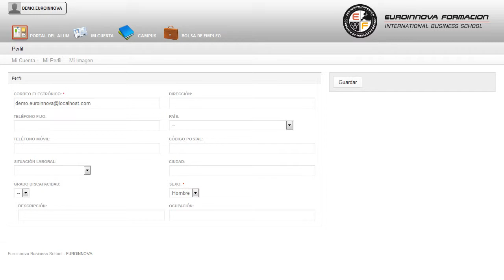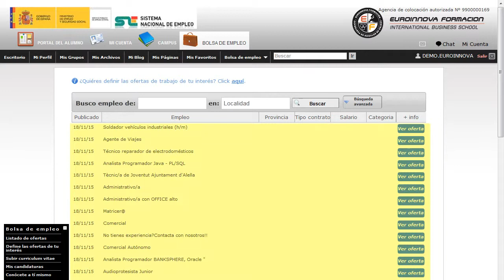Uf1466 Sistemas De Almacenamiento Online - Cursos Online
UF1466 Sistemas de Almacenamiento (Online)
 Cambie la rutina y aprenda a incrementar su capacidad de desarrollo en: su curso, adquiriendo una mayor experiencia en su curso. La presente formación se ajusta al itinerario formativo de la Unidad Formativa UF1466 Sistemas de Almacenamiento, certificando el haber superado las distintas Unidades de Competencia en él incluidas, y va dirigido a la acreditación de las Competencias Profesionales adquiridas a través de la experiencia laboral y de la formación no formal, vía por la que va a optar a la obtención del correspondiente Certificado de Profesionalidad, a través de las respectivas convocatorias que vayan publicando las distintas Comunidades Autónomas, así como el propio Ministerio de Trabajo (Real Decreto 1224/2009 de reconocimiento de las competencias profesionales adquiridas por experiencia laboral). Pon en práctica tus conocimientos en: su curso, optimizando sus conocimientos sobre su curso. UF1466 Sistemas de Almacenamiento (Online) está dirigido a todas aquellas personas que se dedican al mundo de la informática y las comunicaciones, concretamente en programación en lenguajes estructurados de aplicaciones de gestión, dentro del área profesional de desarrollo, y a todas aquellas personas interesadas en adquirir conocimientos relacionados con los sistemas de almacenamiento. Desarrolla su actividad profesional en empresas o entidades públicas o privadas de cualquier tamaño en el área de desarrollo del departamento de informática. sacará mayor partido a los conceptos relaccionados con su curso. UF1466 Sistemas de Almacenamiento (Online) cumple los siguientes objetivos: - reconocer y describir codificaciones y nomenclaturas de elementos informáticos de acuerdo con los criterios de estandarización más extendidos. Con los conocimientos adquiridos durante el curso UF1466 Sistemas de Almacenamiento (Online), te dará posibilidades para reconocer y describir codificaciones y nomenclaturas de elementos informáticos de acuerdo con los criterios de estandarización más extendidos. Entre el material entregado en este CURSO ONLINE se adjunta un documento llamado Guía del Alumno dónde aparece un horario de tutorías telefónicas y una dirección de e-mail dónde podrá enviar sus consultas, dudas y ejercicios.